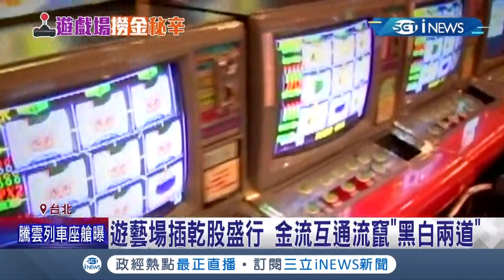警界加入遊樂場投資？業界人士透露:遊藝場互相插乾股的狀況常見 警界"插乾股疑雲"連爆 金流互通流竄"黑白兩道"│記者 簡翰鳴 王彥婷│【台灣要聞】20211203│三立iNEWS